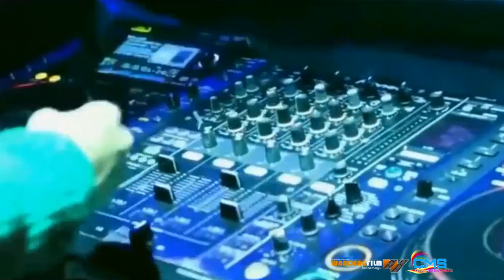PAHITNYA CINTA - ADIT.C Feat IMAN.A - OFFICIAL MUSIC OFF AIR